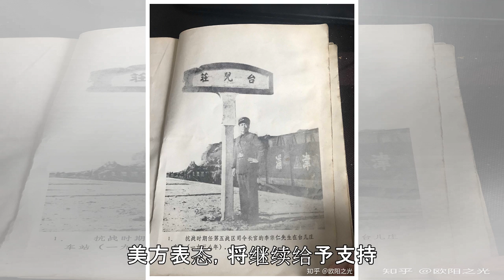赎罪？美国援助柬埔寨1300万 清理越战遗留炸弹